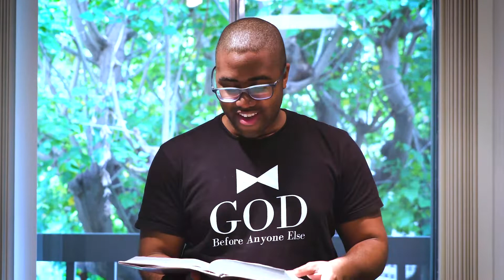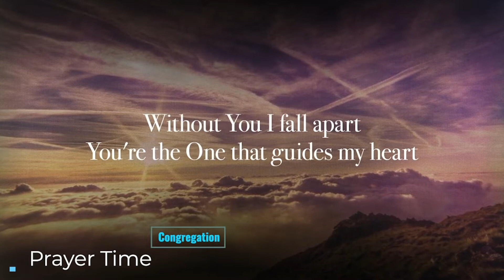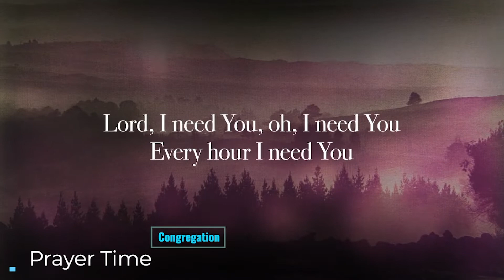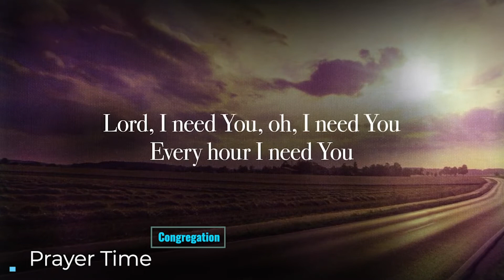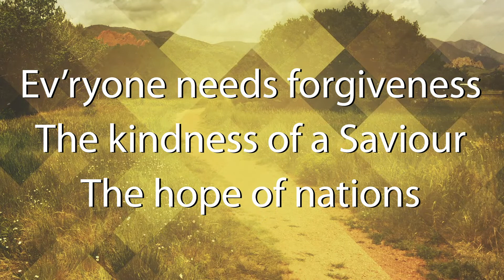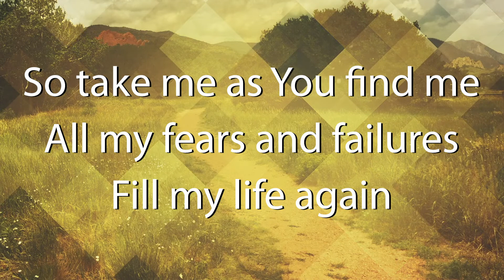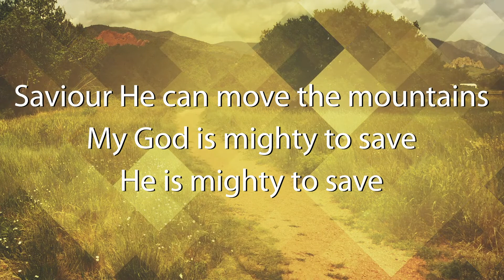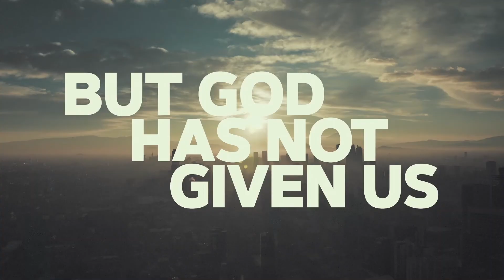Worship Service Broadcast for 4/18/2020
Coordinators - Youth Department
Sermon - Pastor Peter Baptiste